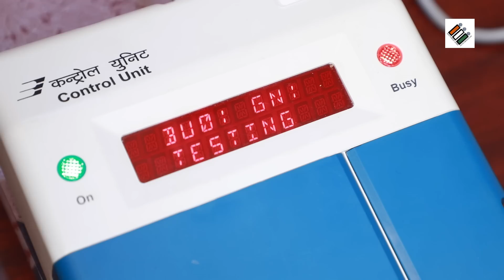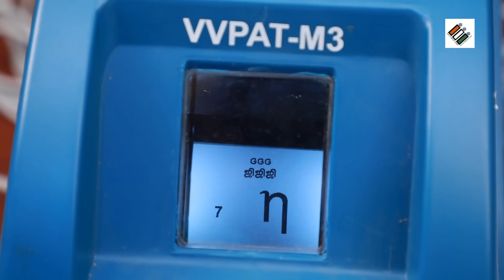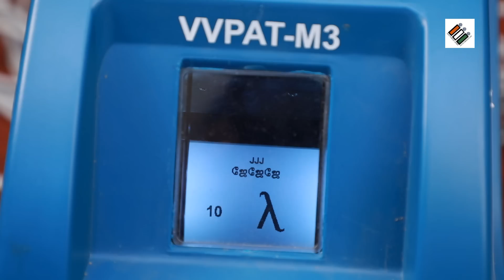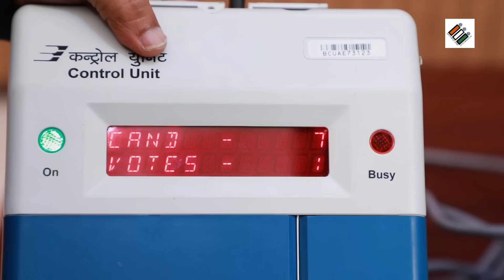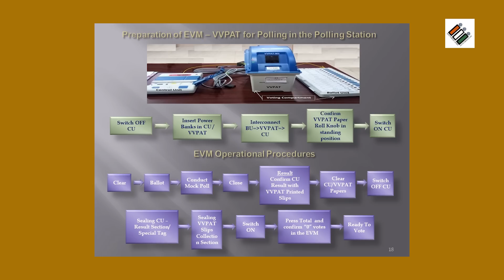EVM - VVPAT Training Module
VVPAT(Voter Verified Paper Audit Trail) machine is not a separate voting system, as often misunderstood. ... VVPAT is attached to the EVM(Electronic Voting Machine). Once a voter presses a button on the EVM, VVPAT prints the details on a paper slip. The slip contains the name of the candidate and his party, through which a citizen can verify his/her vote.